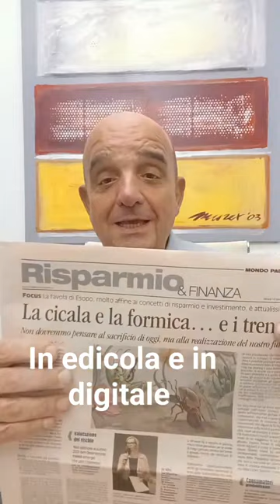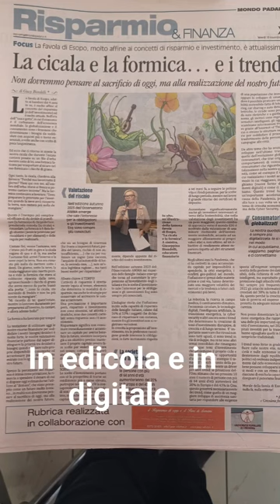FOMICA E CICALE (il Risparmio di Oggi e'...)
Risparmio e Futuro la formica di Esopo?
 in edicola e in digitale  Mondo Padano
nuovo articolo di Giusy Biondelli  Educatore e Consulente finanziario Certificato Efpa Italia
 ANCP - Associazione Nazionale Consulenti Patrimoniali  AIEF A